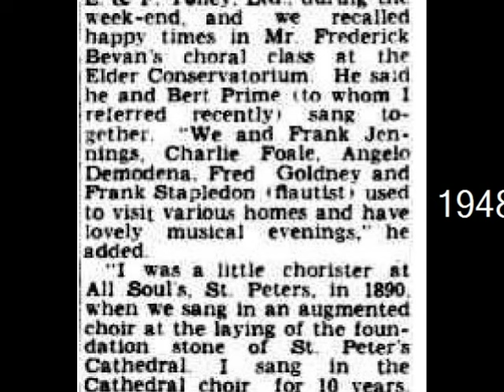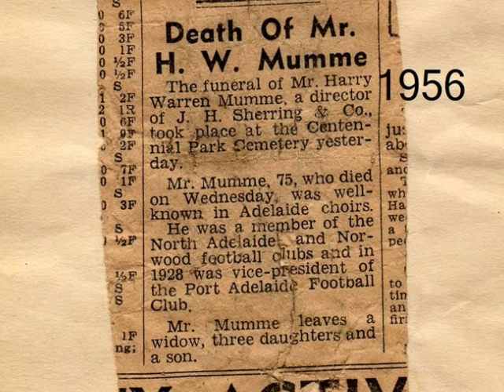Harry Mumme - Quartet Sings "Song of the Jolly Roger"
My grandfather, Harry Warren Mumme (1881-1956), was a great singer! He sang in solo competitions, church choirs, musical theatre, live on the radio and quartet singing with his lodge members.  It was recorded on his 41st wedding anniversary (June 7, 1954) at his home at Ormond Grove, Toorak Gardens, South Australia.  This recording is not the best quality, (it's 60 years old), but it's all we have!